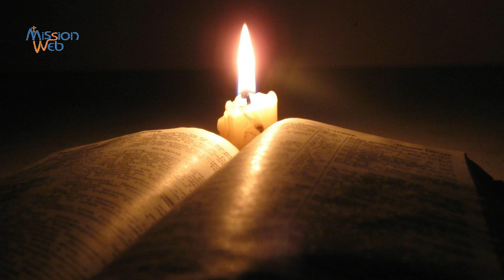Voyants ou Christ ? St Jean de la Croix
St Jean de la Croix, docteur de l’Église catholique, nous enseigne quant aux dangers de la voyance, des révélations privées qui pour être séduisantes risquent fort d’être en opposition avec les enseignements du Christ Jésus, Parole de Dieu, Verbe fait chair. Le texte présenté ici (sous-titres français disponibles) est extrait du livre « La montée du Carmel », chapitre 20.

Télécharger « La montée du Carmel » de St Jean de la Croix

D’autres ouvrages sont disponibles en libre téléchargement sur la page bibliothèque de

Musique de fond : Titre : In Aeris Album :In Aeris Artiste :José Manuel González Núñez
sous licence Commons Creative.